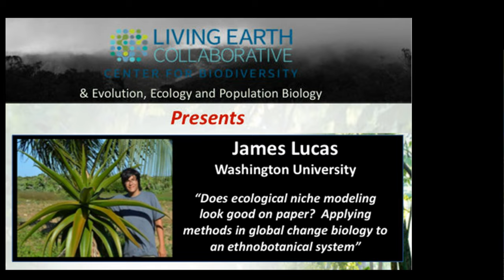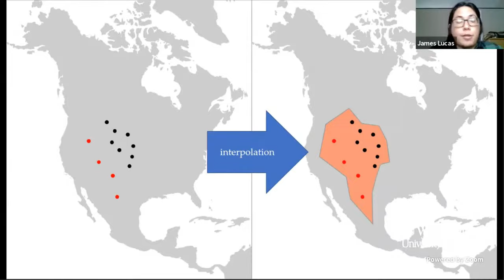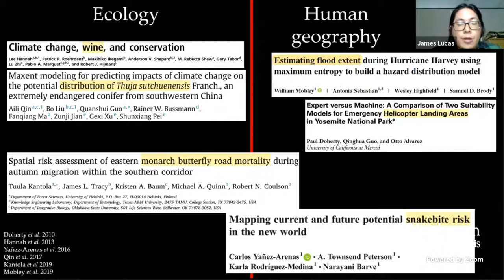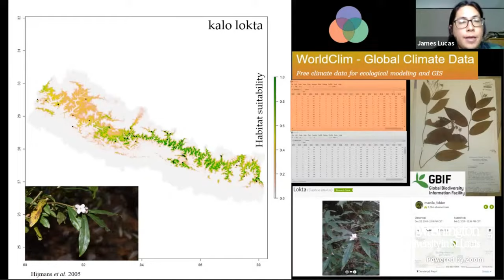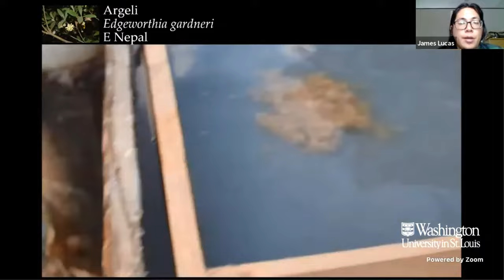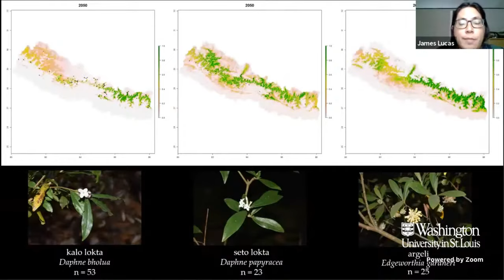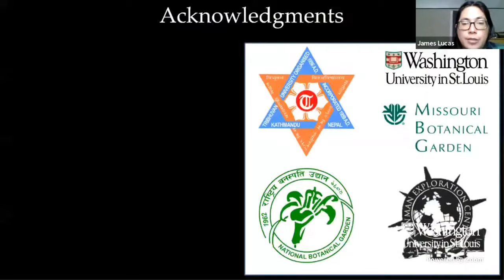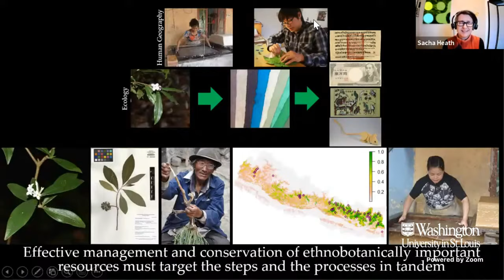James Lucas - Does ecological niche modeling look good on paper?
PhD Candidate James Lucas of Washington University in St. Louis presents on his research.

"Does ecological niche modeling look good on paper? Applying methods in global change biology to an ethnobotanical system."

Note: This seminar previously contained two speakers, however we have edited to include only one at the request of the removed speaker.